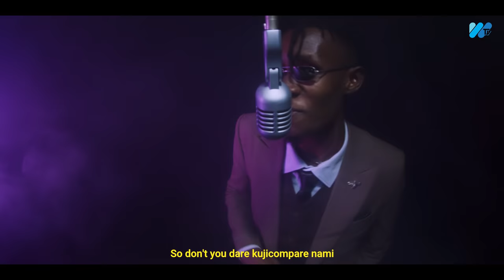Wanene Tv Presents: DaVinci CodesFreestyle Challenge